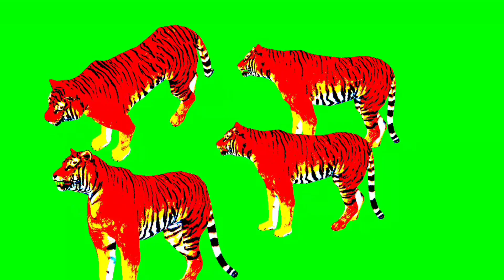tiger aapana sikar dekh raha hai🐅🐅🐅🐅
shorts
n.z samart
new short video